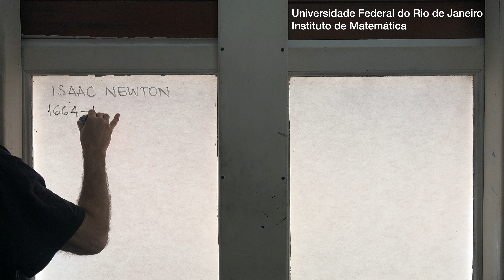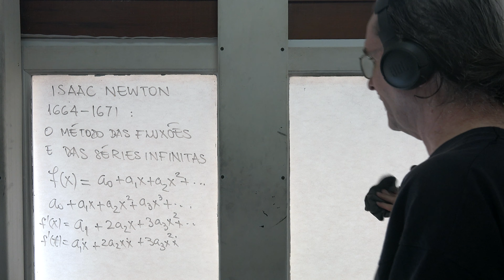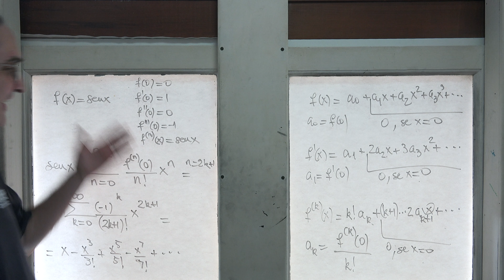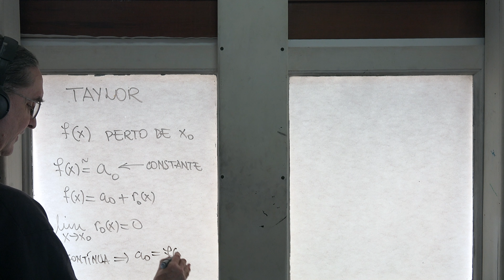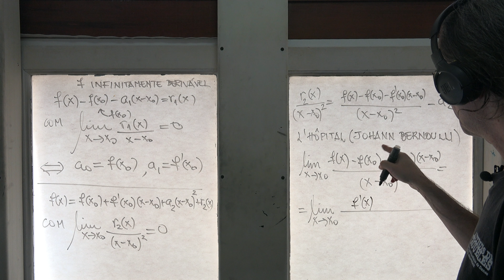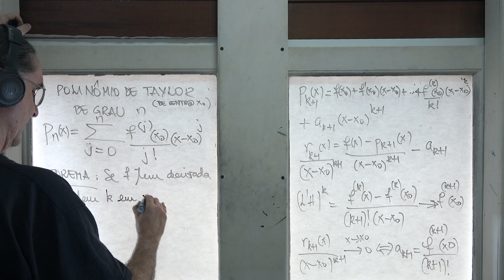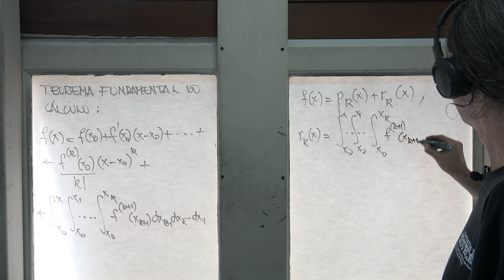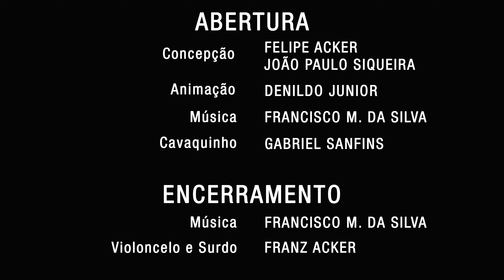Cálculo I UFRJ 22 Séries de Newton, Polinômio de Taylor